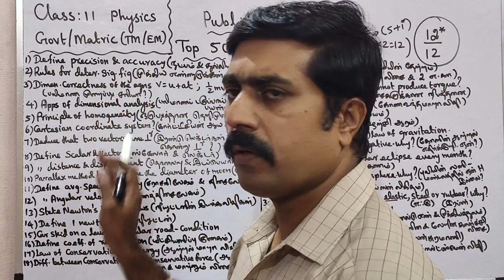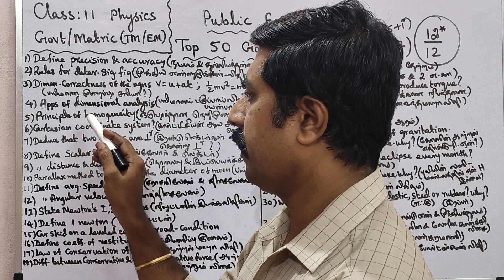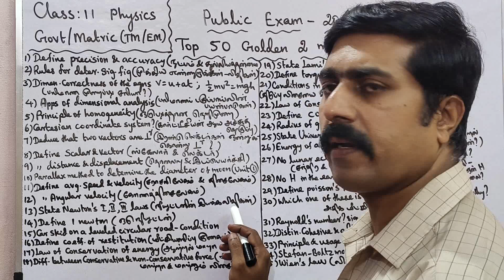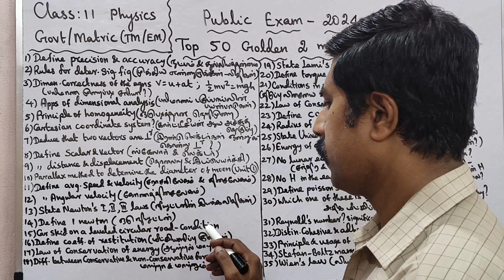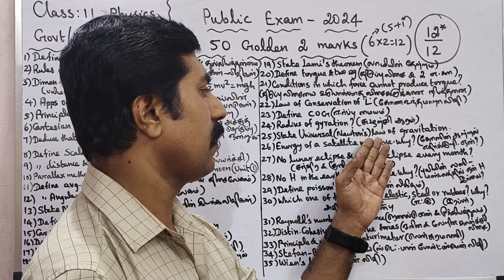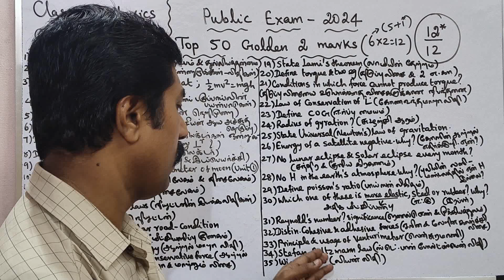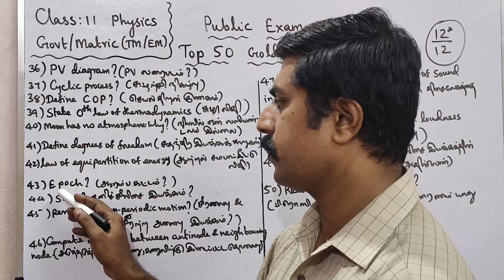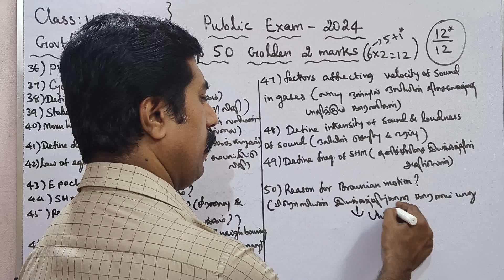11 Physics|இயற்பியல்|Top 50|Golden 2 marks|Public Exam 2024|sky physics